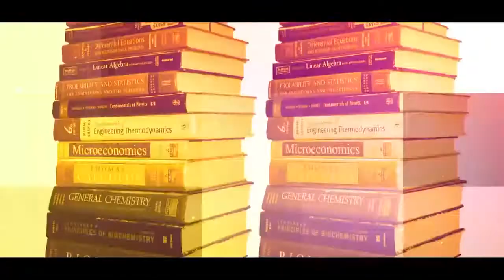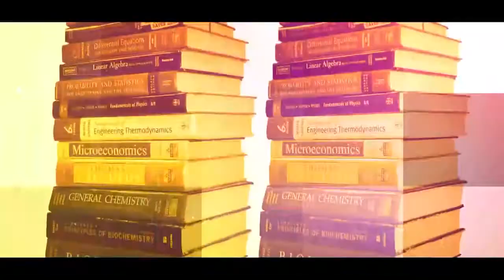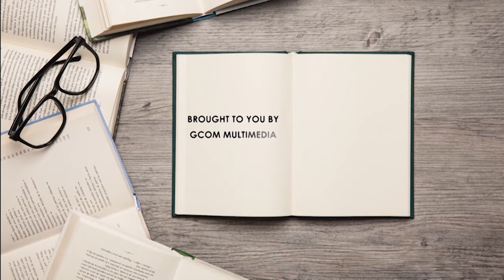7 SIMPLE STEPS TO LOSING WEIGHT by Akoto DerGross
DISCOVER how you can lose weight through these simple ways in Akoto DerGross' book, 7 SIMPLE STEPS TO LOSING WEIGHT. Enjoy the discussion between himself and Caroline Owusu Asamoah, on the The Book Review Show!